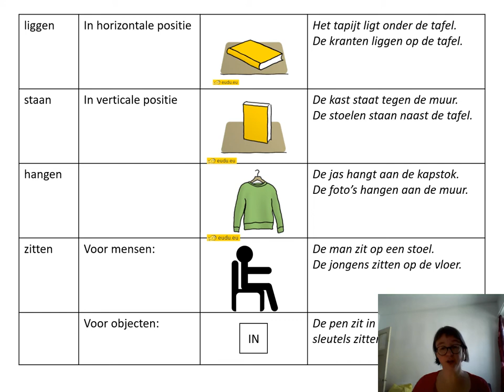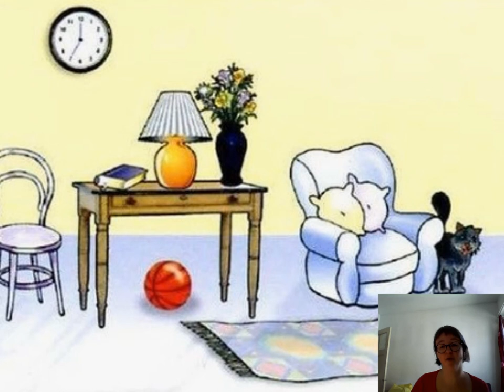1.2 Klas van Eva Positieverba en preposities